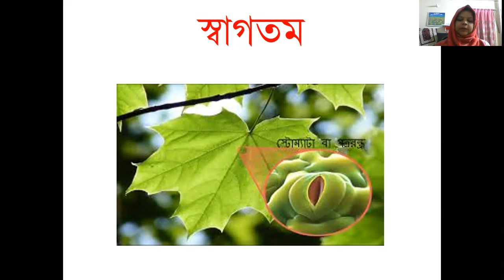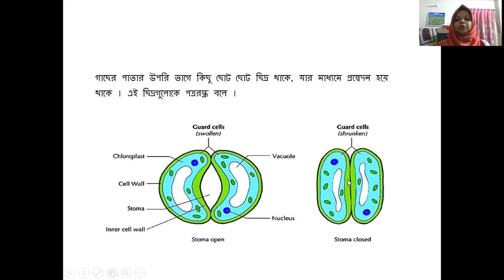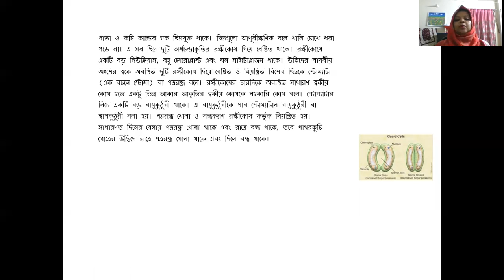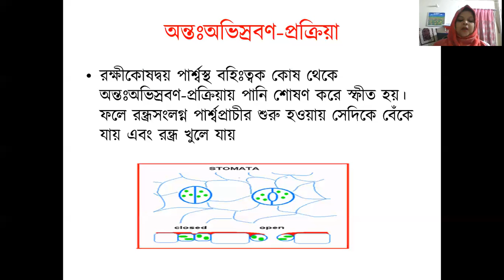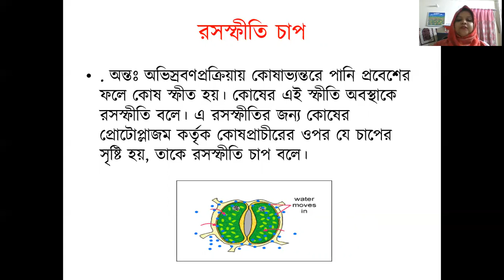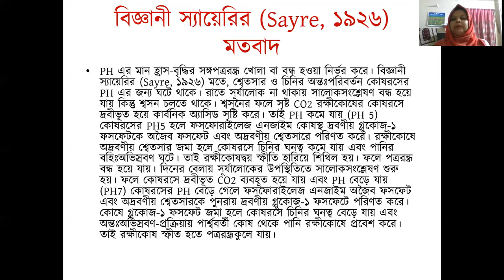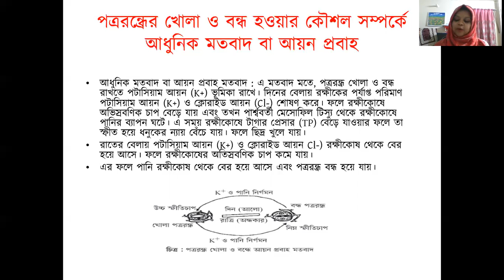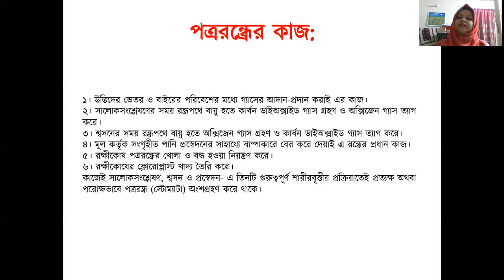বিষয়ঃ পত্ররন্দ্র; উম্মে সালমা বিনতে সাত্তার, শহীদ বেগম শেখ ফজিলাতুন্নেসা মুজিব সরকারি কলেজ।